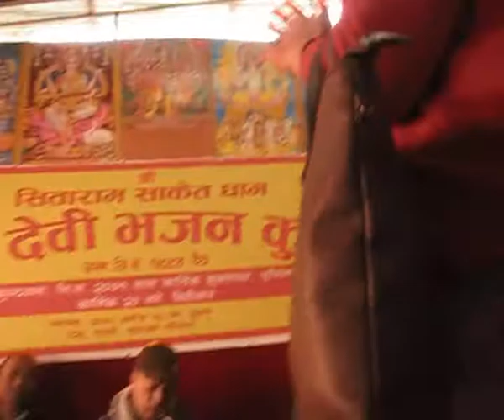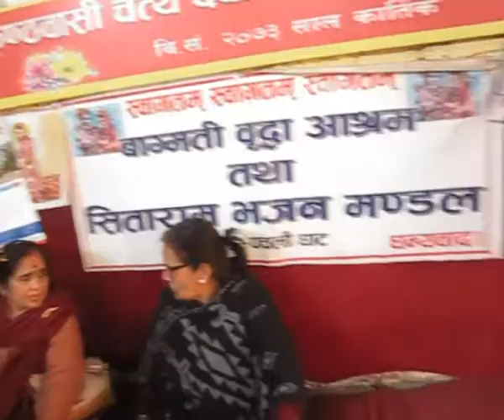4245728 kuteer gauri [Hey Krishna]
4245728 kuteer gauri [Hey Krishna]